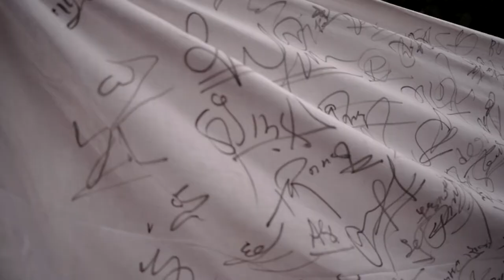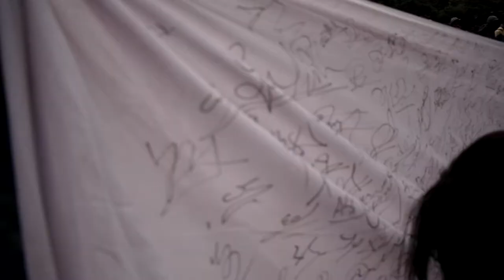Golkhada teams signature collect expedition. गोलाखादा पक्षको हस्ताक्षर अभियान